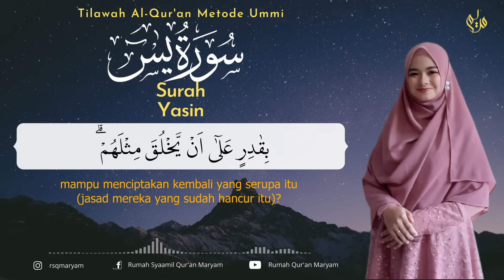Murottal Surah Yasin سورة يس Full - Metode Ummi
Semoga bermanfaat😇

0:01 Bismillah
0:09 Ayat 1-12
4:20 Ayat 13-31
8:34 Ayat 32-50
14:00 Ayat 51-67
18:15 Ayat 68-83

Rekening :

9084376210 (BSI) a.n Maryam Ulibaqiyyah Assalma
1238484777 (BNI) a.n Muhammad Hisyam